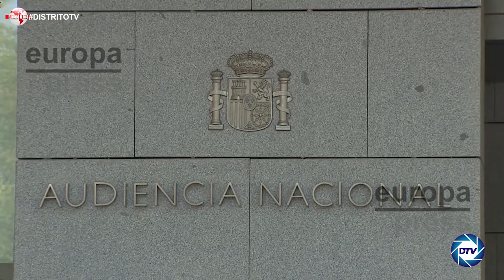JAVIER VILLACORTA devela el escandalo de los sobornos a jueces y fiscales de la AUDIENCIA NACIONAL